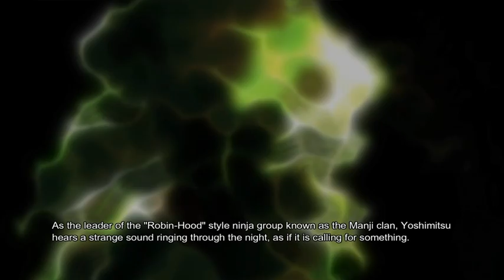SFxT Arcade: Yoshimitsu & Raven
Yoshimitsu's unorthodox playstyle and learning a new character of Raven, it is an enjoyable banter between two "Ninjas".